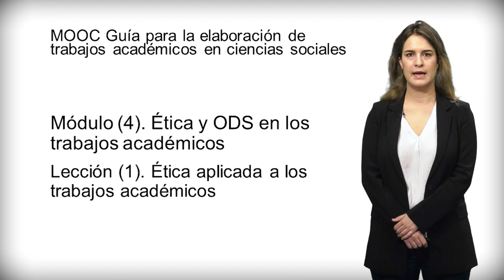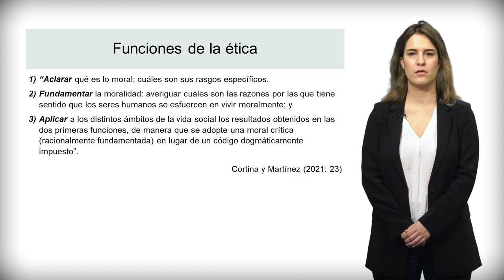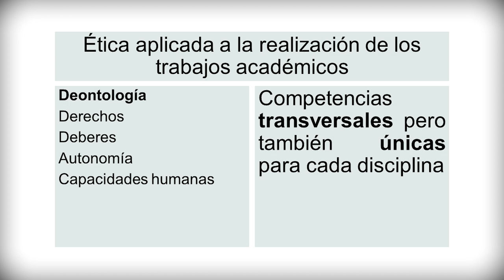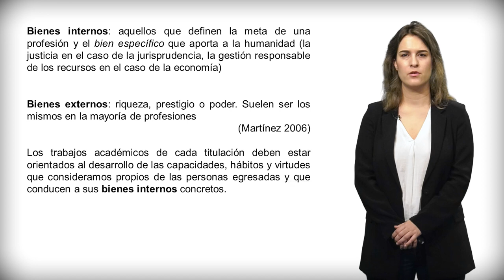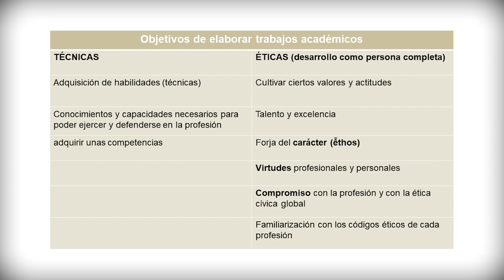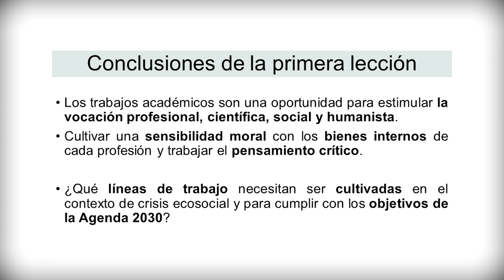Módulo 4. Ética y ODS en los trabajos académicos_ Lección 1. Ética aplicada